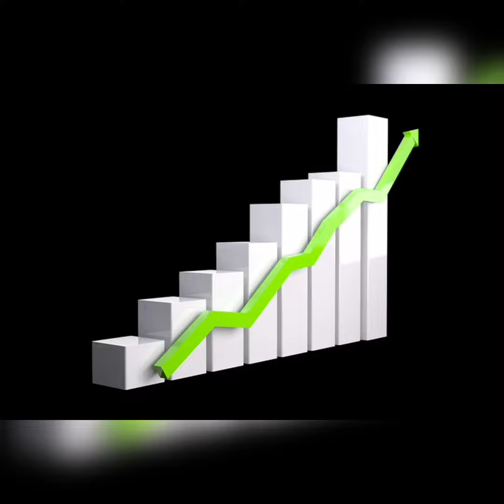குழந்தையை எளிய முறையில் உறங்க வைக்க | sleeping affirmations for child in tamil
sleeping affirmation for child